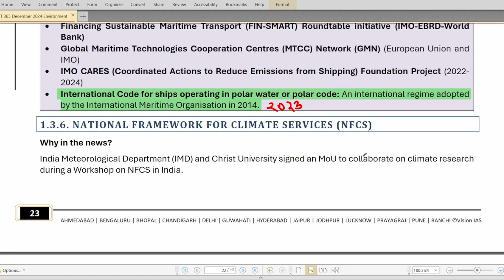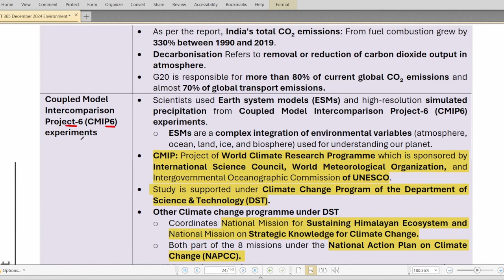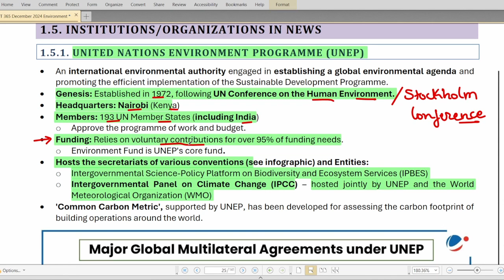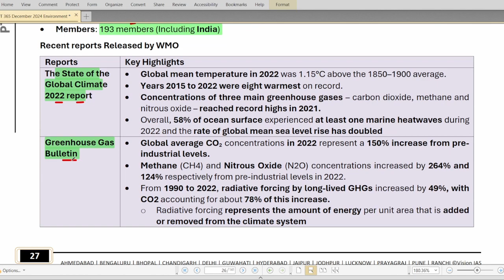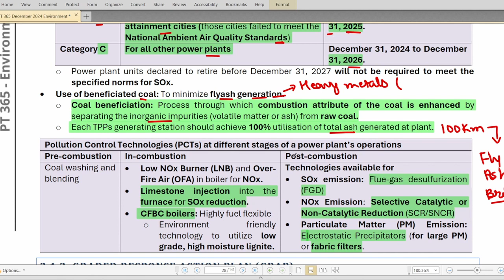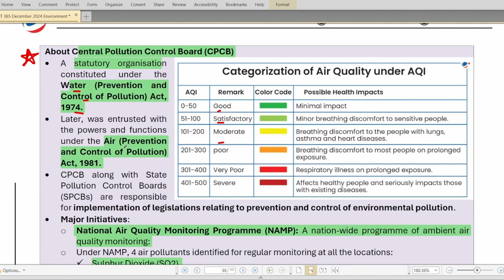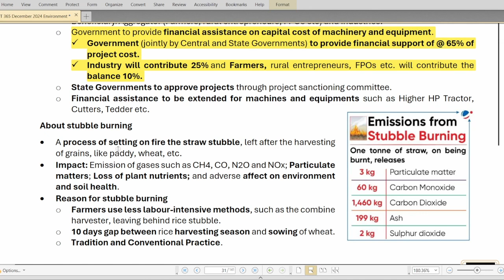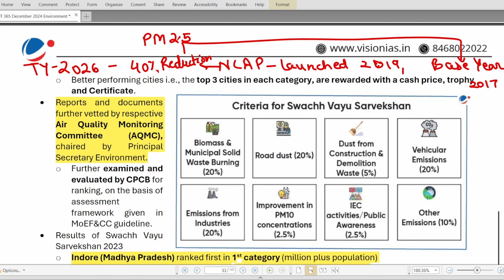ENVIRONMENT PT 365 || PRELIMS 2024 || PART 3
In this session of Vision IAS PT 365 Environment 2024, we have discussed the following topics:

1. CLIMATE CHANGE
1.3.6. National Framework for Climate Services (NFCS)
1.4. Other Climate Related Terms and News
1.5. Institutions/Organizations in News
1.5.1. United Nations Environment Programme (UNEP)
1.5.2. World Meteorological Organization (WMO)

2. POLLUTION
2.1. Air Pollution
2.1.1. Emission Norms for Coal Based Thermal Power Plants
2.1.2. Graded Response Action Plan (GRAP)
2.1.3. Regulation on Firecrackers
2.1.4. Revised Crop Residue Management Guidelines
2.1.5. Cloud Seeding
2.1.6. Swachh Vayu Sarvekshan

Vision IAS history current affairs
how to prepare current affairs for upsc cse
current affairs for geography
Environment current affairs
UPSC related information

vision economy pt 365 pt 365 environment 2024 pt 365 polity 2024 in english vision pt 365 for 2024 science and technology pt 365 economy 2024 in hindi vision pt 365 for 2024 in hindi economy for upsc polity important topics for upsc prelims 2024 vision pt 365 for 2023 upsc motivational video 2024 upsc pt 365 vision pt 365